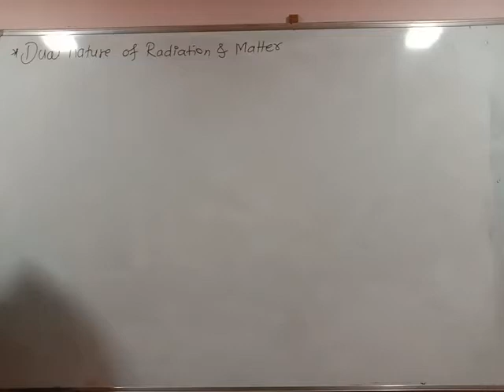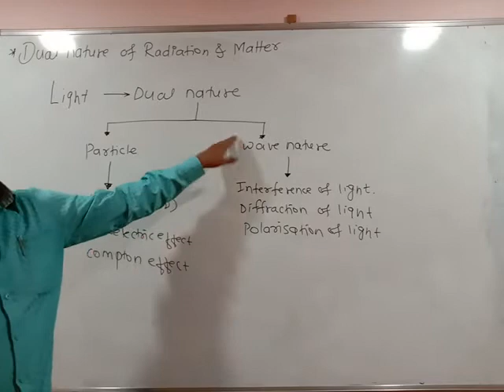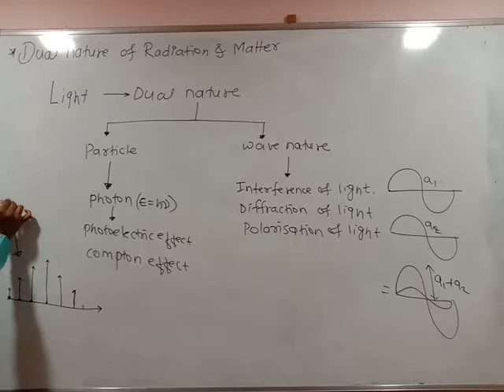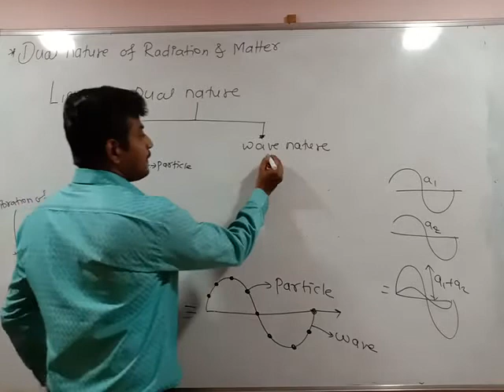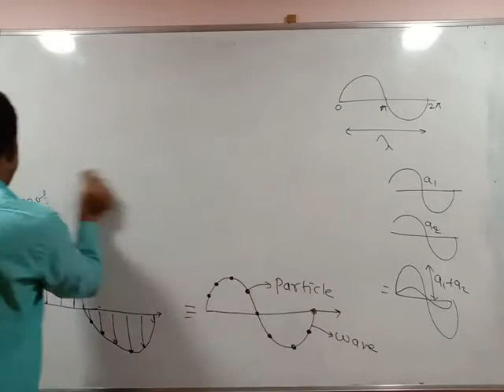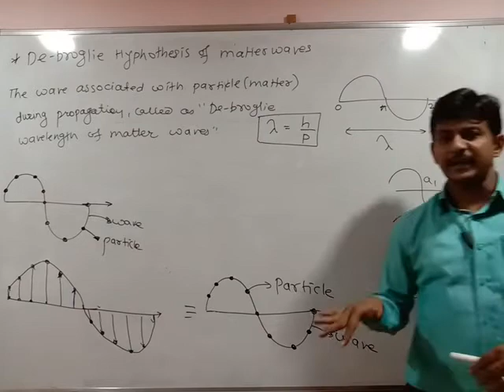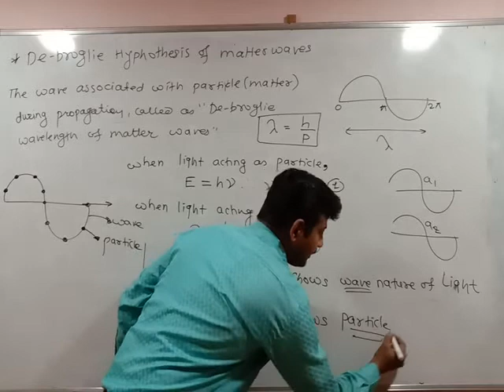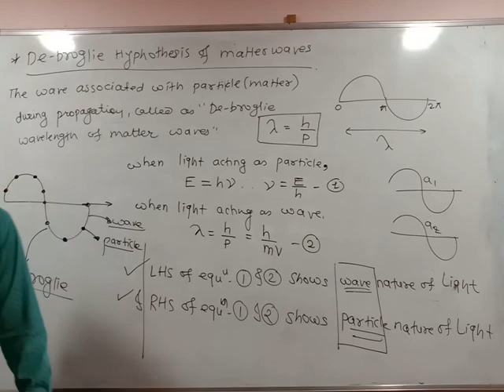Dual nature of radiation and matter 6